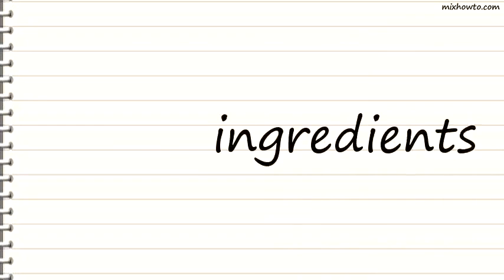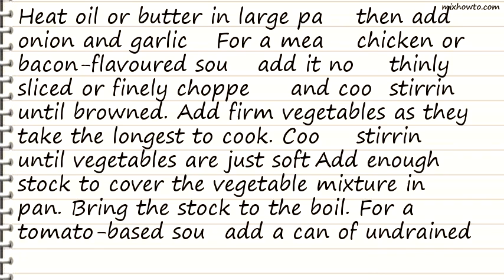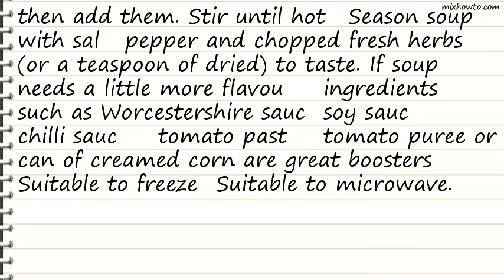Recipe Clean Out The Fridge Soup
INGREDIENTS:
●1-2 tablespoons oil or butter
●1 onion, chopped (or leek, shallots, green onions)
●300g boneless meat or chicken or 4 bacon rashers
●3 cups finely chopped firm vegetables (eg, potato, sweet potato, carrot, celery, turnip, parsnip, zucchini)
●1 1/2 litres (6 cups) stock (beef, chicken, vegetable or fish liquid or cubes)
●1/3 cup rice, red lentils, barley or 1 cup pasta shapes
●1 cup chopped green vegetables (eg broccoli, spinach, green beans, peas, canned vegetables)
●salt, pepper, herbs (eg, fresh or dried basil flat-leaf parsley, oregano)